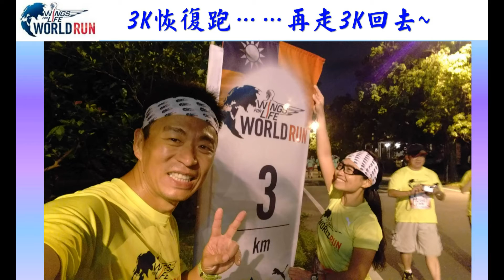2016World Run in Ilan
Wings for Life World Run 台灣宜蘭
113k鐵人賽隔日之恢復跑,
哈哈,鐵腿中, 只有跑3K, 再走3k回來